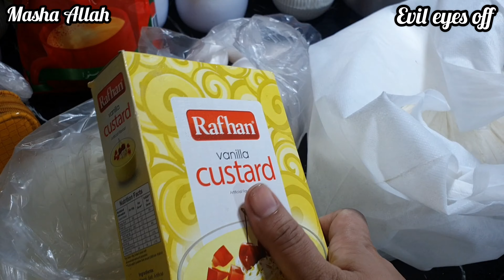Mujha Yeh Sab Karna Acha Lagta Hai / Pakistani Wife Daily Vlog / Busy Routine Of A Housewife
Chicken snacks recipes, lunch Box Preparations for bus
lunch Box Ideas, lunch Box recipes
Tiffen box recipes, recipes for kids
vegetable Recipes , My Morning Routine
My lunch menu? Our Lunch Menu.
chicken recipes, Dinner Recipes
Lunch Menu, Lunch Recipes
without Oven recipes , Breakfast Recipes , easy Ramzan recipes, Ramzan drink recipes, healthy Ramzan recipes. easy baking recipes
daily routine vlog, my household routine.
Pakistani family vlogs, Pakistani vlogger Alia
Alia Mubashir vlogs .
Chicken snacks recipes, lunch Box Preparations for busy moms.
Lunch Menu, Lunch R Ramzan recipes. easy baking recipes
Easy Breakfast Recipes, easy Lunch recipes, easy dinner recipes. baby food recipes
6 months baby food recipes. 2 years baby food recipes.
healthy lunch box recipes for kids
lunch Box Ideas, lunch Box Preparations
frozen items for busy moms
easy baking recipes for beginners
My daily routine with my daughter
 House wife morning to Evening Routine.
my breakfast Recipes, my breakfast routine
daily Routine with my kid. Inspiring vlogs.
motivational vlogs. Vlogs for house wives
How I manage my house and daily routine
My Morning to Evening Routine, Daily Household vlog
How I Organized my home and kitchen
Daily Cooking routine, Kitchen Tips and Tricks
Recipes sharing Vlogs. How to Earn Money Online. How to make Money from YouTube.